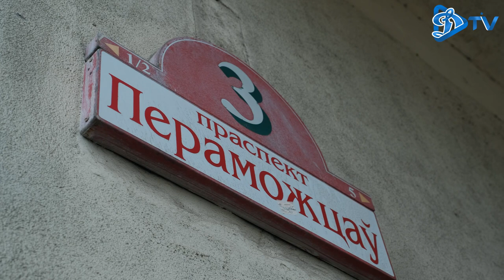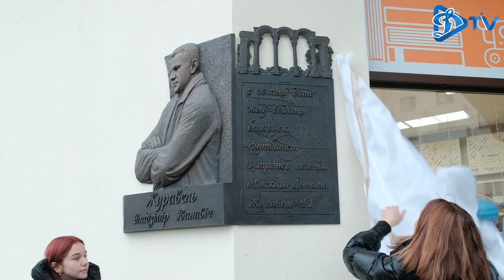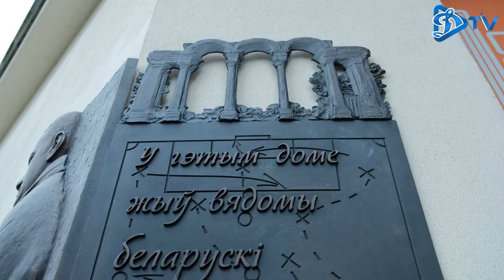Открытие мемориальной доски Владимиру Журавелю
3 года назад не стало самого титулованного
Динамовца в истории нашего клуба — Владимира Ивановича Журавеля.

«Клуб болельщиков минского «Динамо» увековечил память о замечательном человеке. Сегодня состоялось открытие мемориальной доски на доме, где проживал Владимир Иванович — проспект Победителей, 3.

Мы благодарим каждого, кто принял участие и помогал в реализации этого важного проекта. Память о легендарном Динамовце будет жить вечно.